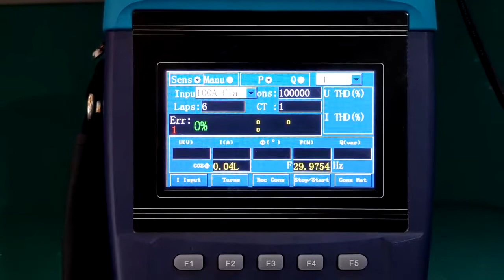HZ-1521 single phase energy meter calibration equipment